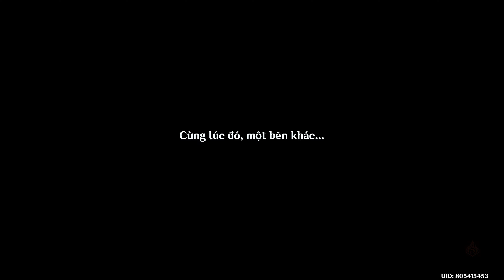Genshin Impact 3.4 | Spiral Abyss - Floor 12 | La Hoàn Thâm Cảnh Tầng 12 (feat. Yae, Wanderer)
Genshin Impact
Spiral Abyss 3.4 - First half of February 2023
Floor 12
Genshin Impact
La Hoàn Thâm Cảnh 3.4 - Nửa đầu tháng 2/2023
Tầng 12
Team 1: Yae Miko - Nahida - Xingqiu - Yelan
Team 2: Zhongli - Bennett - Xiangling - Wanderer (Kẻ Lang Thang)
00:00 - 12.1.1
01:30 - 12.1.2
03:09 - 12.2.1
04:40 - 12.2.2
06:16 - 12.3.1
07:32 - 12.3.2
09:14 - Team 1
10:42 - Team 2